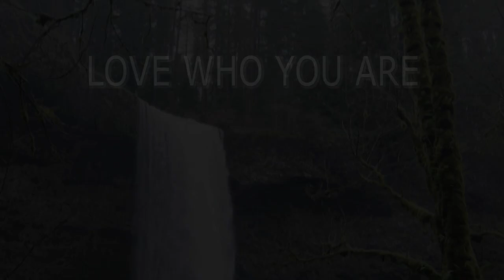Love Who You Are - If You Are Feeling Down About Yourself, Watch This. Motivational, Self-Love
Love who you are. You are not perfect. Neither am I. But you are perfectly YOU. You have some amazing qualities. What are they? Are you kind? Do you like to help others? Do you make others laugh? Are you a hard worker? Do not focus on your outer image but look inside to your soul. What is your best quality? What are your top 5 qualities?  I bet you can see that you are good,  And, if you are good, then you have value, so love who you are.